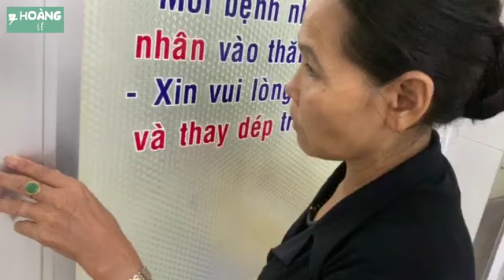Mẹ nghèo đơn thân vừa đi đổi ga nấu ăn về đã nghe con trai gặp chuyện, viện phí quá cao | Hoàng Lê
Ngồi bệt dưới hành lang bệnh viện, cô Lê Thị Nguyệt (60 tuổi) nặng nề tiết lộ: Anh Dương Hữu Công (36 tuổi, ngụ xã Điền Hải, huyện Đông Hải, tỉnh Bạc Liêu, con trai bà) được chuyển vào phòng săn sóc đặc biệt sau tai nạn.
Người mẹ cho biết, thời điểm con gặp nạn là vào chập tối ngày 27/4. Lúc này 2 mẹ con đang nấu ăn thì hết gas. Bà vừa đi đổi gas thì nghe nhà có tiếng nổ lớn và tiếng  la hét. Chạy về đã thấy con nằm dưới đất, cơ thể bỏng nặng, cháy sém.
Đưa con lên BV tỉnh, bác sĩ làm giấy chuyển ngay lên BV Chợ Rẫy, TP.HCM). Hiện nay, số tiền đóng đã hơn 80 triệu đồng.
Hoàn cảnh gia đình rất khó khăn, nhiều năm qua bà Nguyệt ở vậy một mình nuôi con sau khi chia tay chồng. Lớn lên, con bà cũng đã trải qua 1 lần dang dở. Hai mẹ cứ vậy nương tựa nhau bằng nghề làm vuông, đục hàu của anh Công. Giờ đây, họ cần sự giúp đỡ...

Kênh về lĩnh vực Y tế - Đời sống - Xã hội của Hoàng Lê, để kêu gọi giúp đỡ các hoàn cảnh khó khăn và chia sẻ những trải nghiệm trong cuộc sống. Cam đoan cung cấp những thông tin chân thực, trách nhiệm cho mọi người.

- FANPAGE để kết nối với người yêu thiện nguyện, chia sẻ những hoàn cảnh khó khăn mà bạn biết: